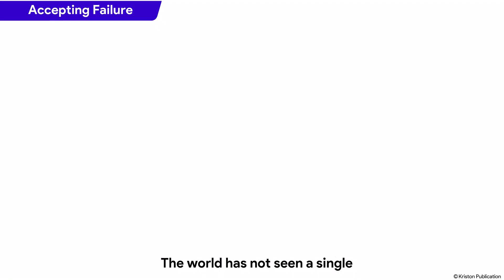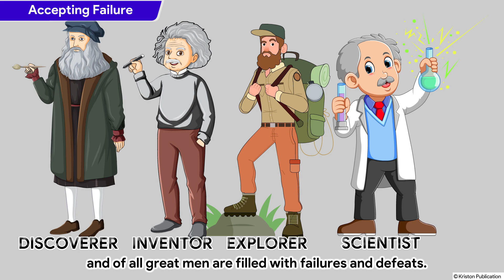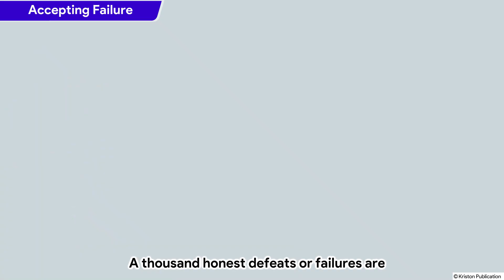Accepting Failures | Moral Book | Class 8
Stories For Kids | Moral Stories | Learning Videos | Rhymes